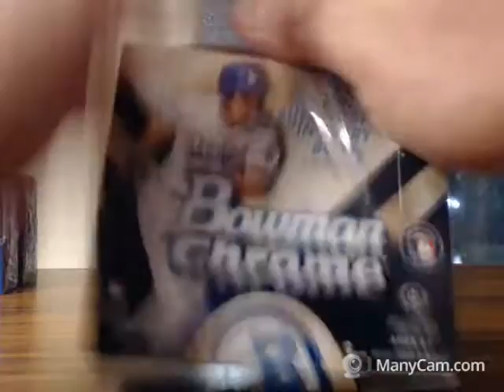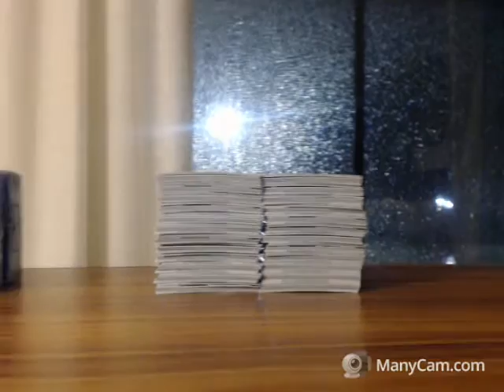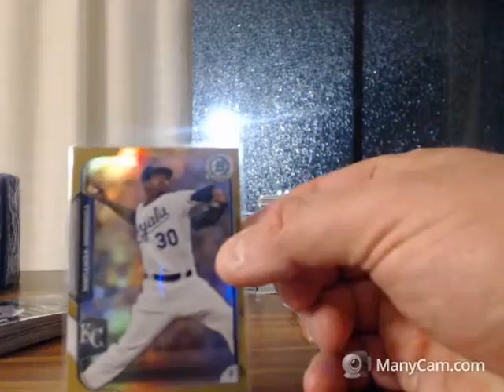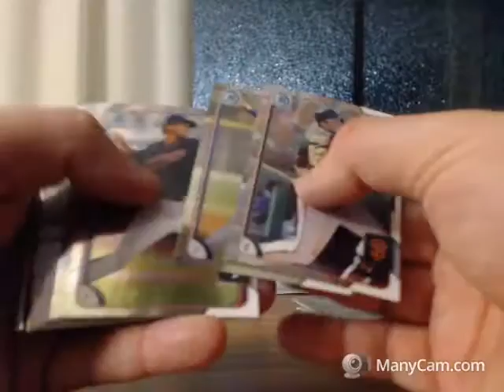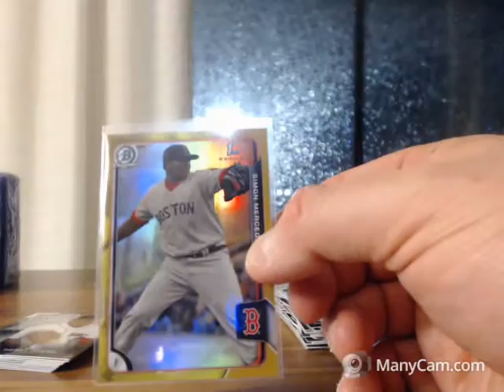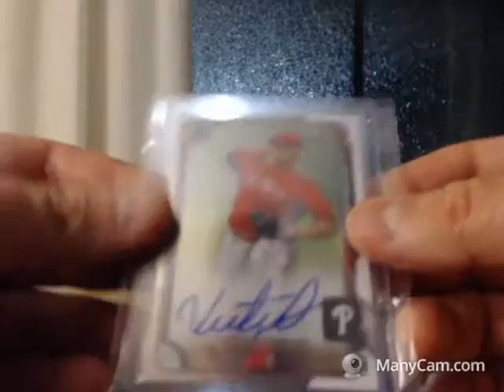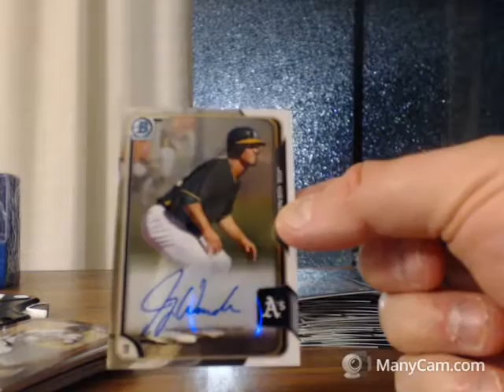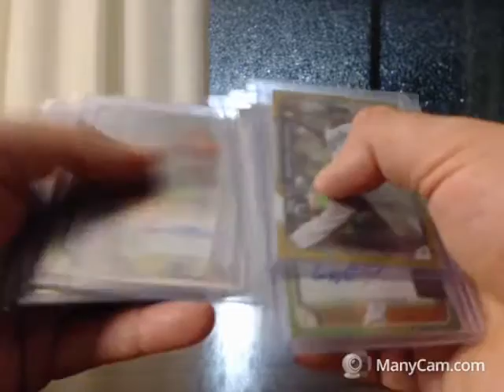2015 BOWMAN CHROME JUMBO BASEBALL (2) BOX BREAK #15 EBAY 4/20/16